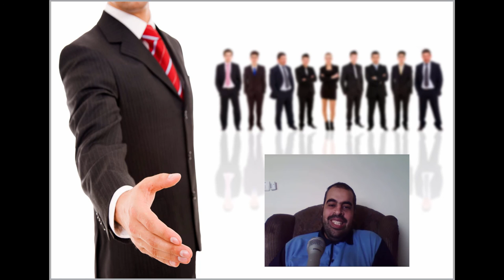ما اهم نقاط قوتك و نقاط ضعفك